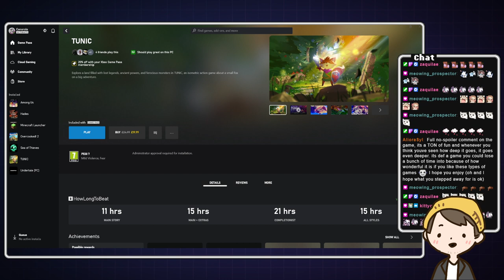[Tunic S01E01] Trying out something new! Playing Tunic for the first time